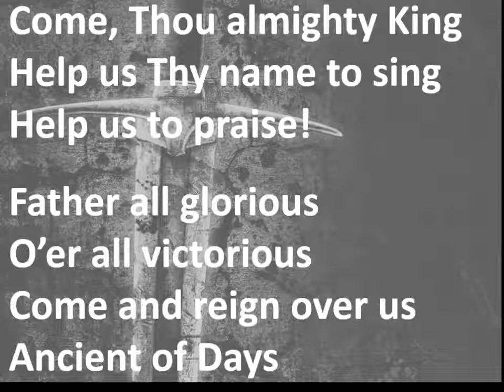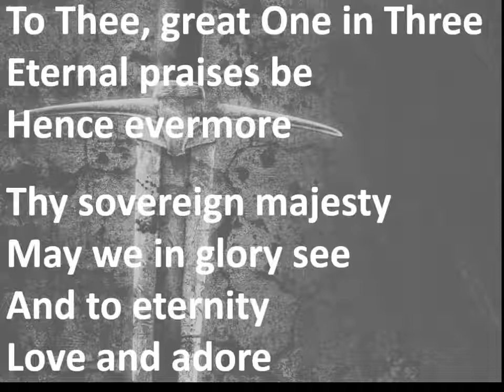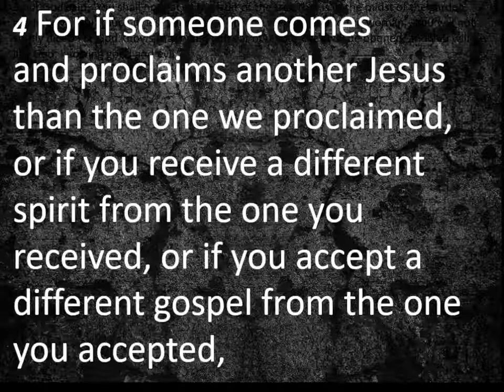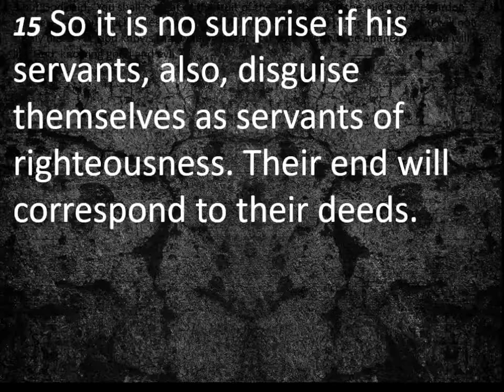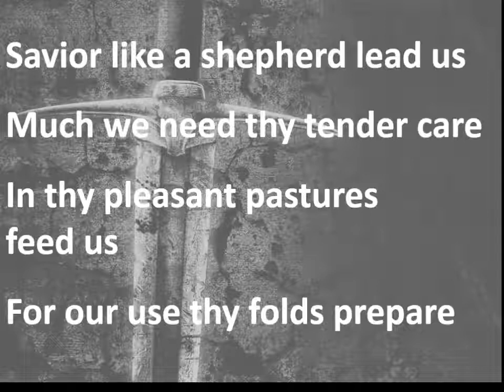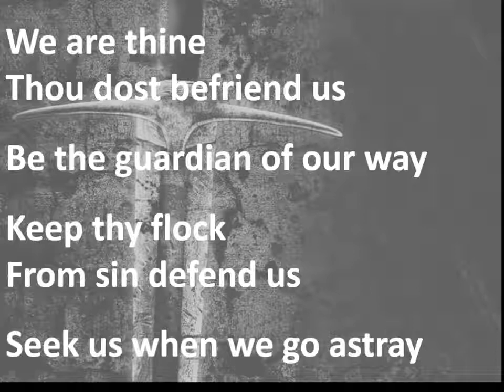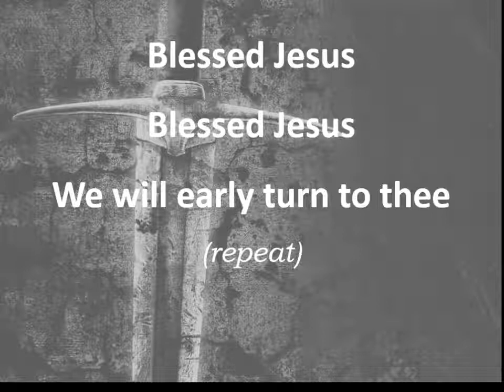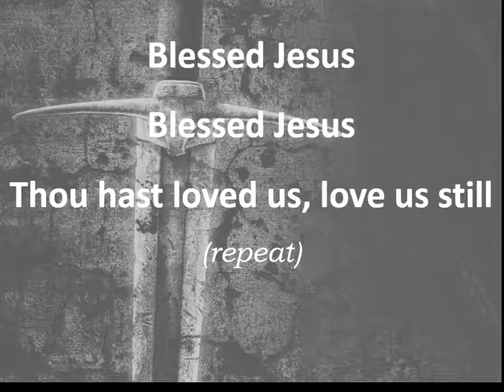June 26 2022 Worship Service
This is the June 26, 2022, worship service at Calvary United Methodist Church in Ames, Iowa. The sermon is part of a series on spiritual warfare and is based on 2 Corinthians 11:1-15.